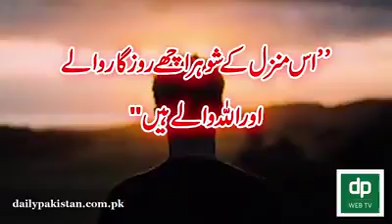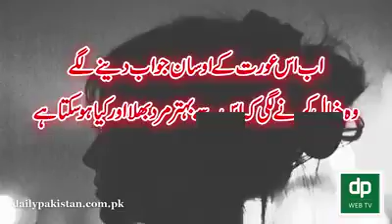Aurat ko mutmaen krna mushkil he nahe na mumkin hai :)